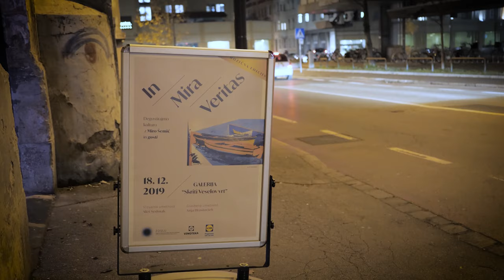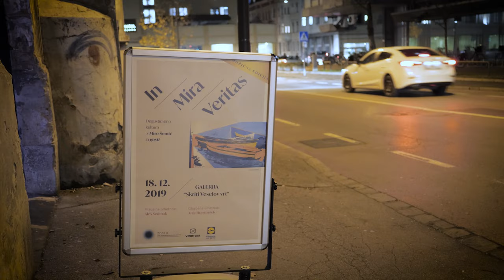Degustiramo kulturo z Miro Šemić No.3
Ob zaključku leta smo ob soju prazničnih luči sklenili tudi serijo dogodkov In Mira Veritas. Hladnejšemu vremenu smo se tokrat umaknili v galerijo ZDSLU, kjer nas je naša vinska strokovnjakinja v družbi akademskega slikarja Aleša Sedmaka še zadnjič letos popeljala v svet vinske umetnosti vseh vrst.